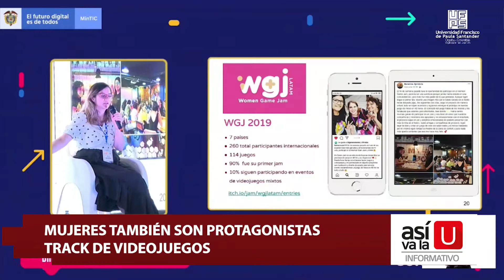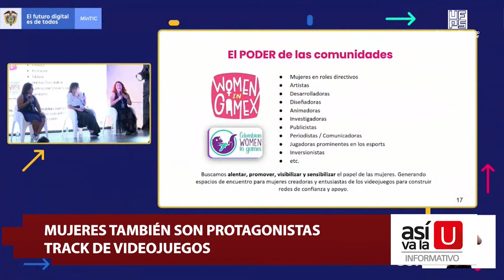Nota informativa - Mujeres también son protagonistas en el track de videojuegos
En la segunda parada de Colombia 4.0 las mujeres también son protagonistas, pues en el trac de videojuegos nos acompañaron tres mujeres quienes nos compartieron su experiencia en la industria